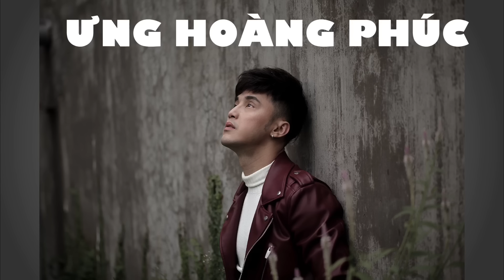Nonstop Hits - Ung Hoang Phuc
Mix by Bi Rô Dj

48:15 minute
Genre : Trance - EDM - Vina House
Dương Khắc Linh
Dj Hoàng Anh
Dj Minh Anh
Dj Kim Bình
Dj Bi Rô
Dj Saw

List Nonstop Hits Ưng Hoàng Phúc.
1. Sai Lầm
NS: Thái Thịnh  ( Bi Rô Dj )

2. Vì Sao Trong Lòng Tôi
LV : Quang Huy ( Minh Anh Dj )

3. Người Ta Nói
NS : Nguyễn Hoài Anh ( Kim Bình Dj )

4. Thà Rằng Như Thế
NS : Nguyễn Hoài Anh ( Minh Anh Dj )

5. Thà Một Lần Đau

6. Bước Qua Thế Giới
NS : Phan Mạnh Quỳnh ( Kim Bình Dj )

7. Tôi Không Tin
 LV : Quang Huy ( Hoàng Anh Dj )

8. Cắn Rứt
NS : Quang Huy

9. I Swear
Nhạc Nước Ngoài ( Dương Khắc Linh )

10. Chẳng Dễ Phai Màu
NS : Nguyễn Hoàng Thuận ( Saw Dj )

11. Yêu Thương Rời Xa
NS : JC Hưng ( Dương Khắc Linh )

12. Đợi Em Lâu Rồi
NS : MTK ( Dương Khắc Linh )